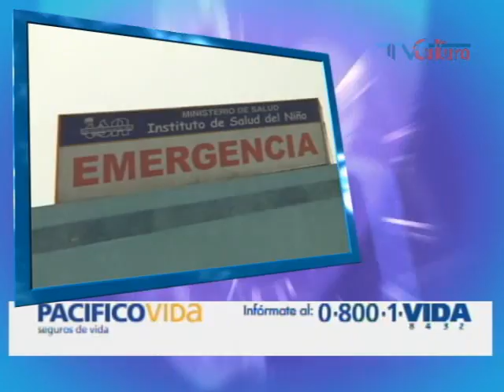En Lima, se mantuvieron servicios de emergencia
En un recorrido realizado por los diferentes hospitales de Lima, se pudo comprobar que la atención en los servicios esenciales de salud -como emergencia, cuidados intensivos y cuidados intermedios- se desarrolló con normalidad durante el primer día de huelga indefinida convocada por la Federación Médica Peruana. Por otro lado, pese al anuncio de dirigentes del gremio médico de instalar carpas para la atención al público durante todo el día, en los hospitales Arzobispo Loayza, Santa Rosa y el Instituto de Salud del Niño la atención se realizó hasta las 2 de la tarde. Los médicos demandan un sistema de salud único, el pago de una asignación especial para los galenos que laboran en provincias y el nombramiento de los profesionales que trabajan desde hace varios años sin nombramiento, así como la renuncia del ministro de Salud.